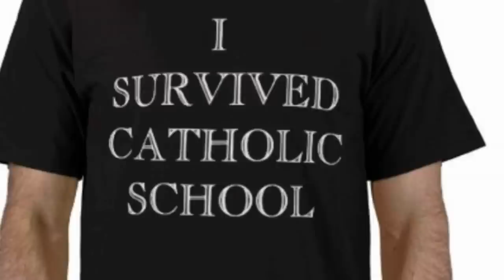ХОУЛИ ФАКИН ЩИТ Creeps on the internet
ХОУЛИ ФАКИН ЩИТ There are many creeps on the Internet.  For more information about the crocodile attacks lawn mower, sex offenders, monk fighting & North Korea funeral Happy new year for 2012 the year of the dragon! First thought is reptilian predators, not the Schwarchnegger type.
Anyone that knows me, knows I hate mowing the lawn, and one dam good excuse to not do it is when a crocodile attacks your mower. let it go, let it go, as if I really want to mow the bloody lawn!
Now this is a croc named Elvis, should have been named hanibal because he ate two of his girl friends, obviously a woman hater. He's just trying to tell the keepers he wants to come out of the closet and in the meantime wants to do a bit of gardening to take his mind off things.
Alright if you are really a woman hater do you think you would be a multiple girl rapist or into watching showering young boys? What I don't understand is that the bail is set for half a Million for the videotaping and only $150 000 for rape? Is it really worse to record something than to actually carry it out? It would seem that privacy invasion is worse than physical invasion.

The other freaky thing is that if you are going to take on a volunteer with a haircut like wolverine, there has to be something wrong from the start.

Now your thinking Catholic school, let's not blame religion for this, because other Christian factions lead great examples like monks living by the broom and dying by the broom. Straight out of monty python.

The featured comment on my last video comes from an wombat: an animal that eats roots shoots and leaves, in reference to the cooks answer to my question why she like dogs more than cats: he replied because dogs have more meat. I feel sick to think I ate her food and want to become vegetarian now.

In cases where there is a food shortage as in North Korea, I might be able to understand. The heir to the throne deifinately isn't experiencing any shortages with that gut. If we drop all religion and force a cult of personality in a dictatorship why on Earth do those leaders themselves have a love of all things American?

The Lincoln with the body on it is so bloody hollywood!

Want more on the topics mentioned, join me on google+.